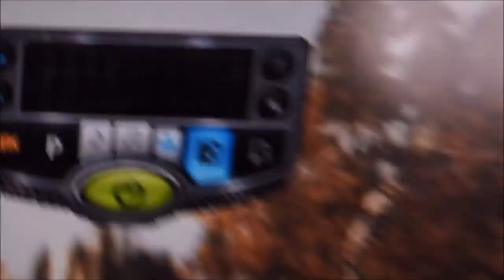vlog #61 | bts trailer